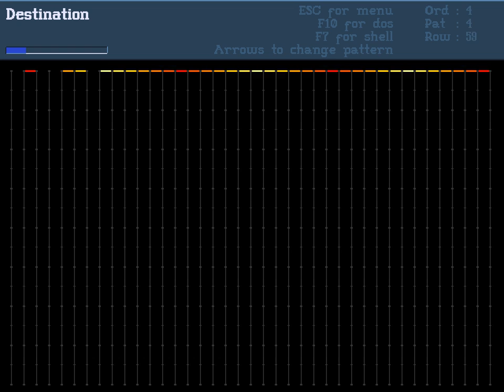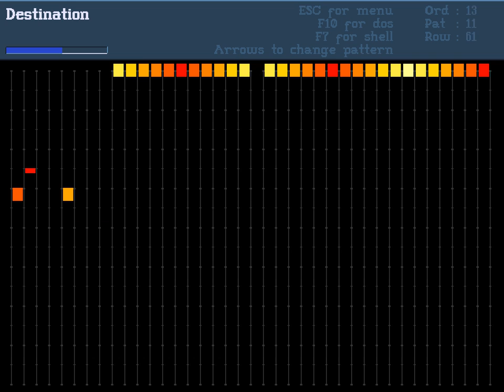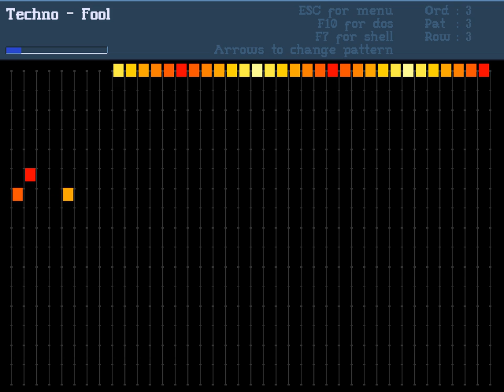"Wally's Music Disk vol. 1" by TLOTB (1994)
MSDos, modules.